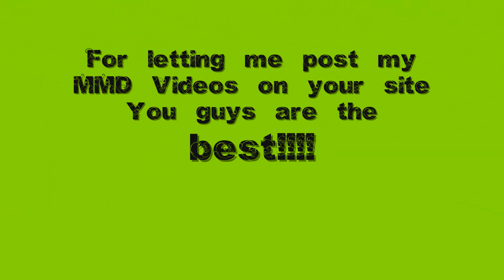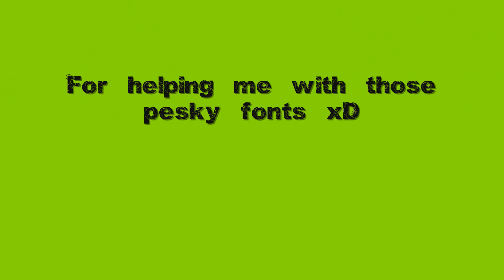[MMD MOMI CUP] Miku Miku Ni Shite Ageru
this is actually a remake because the one i did before was really bad quality.
Im srry to say that the motion data is not up for distribution since it was made to a custom WAV file and im not releasing that.

The strobo nights is just for any music lovers that are out there watching this, this is for you!!